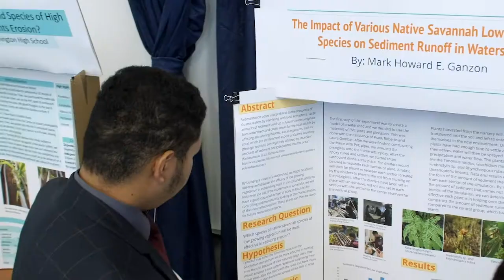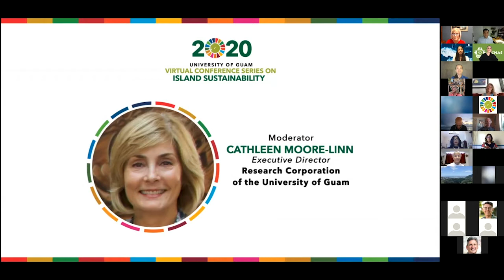Week 7: Capacity Building at UOG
CIS2020- Week 7- June 12, 2020

The final week for the virtual conference series kicks off with an overview of the various capacity building intitiatives and programs at the University of Guam by the Executive Director of the Research Corporation of the University of Guam, Cathleen Moore-Linn.